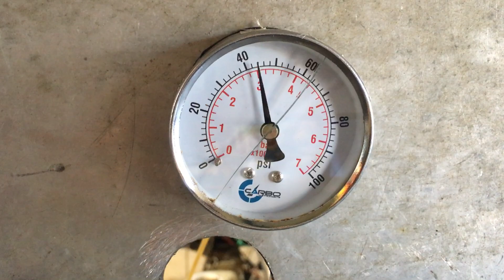Stock # 201092 '08 Chevy 6.0L Retro LS Engine Start-up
VCM 21 Cam 823 Rectangle Port Heads